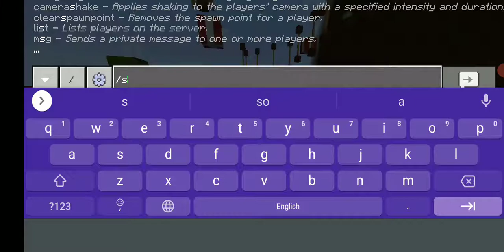Holiday parkour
In this video I play a parkour map by rage cord Thanks to them for making it